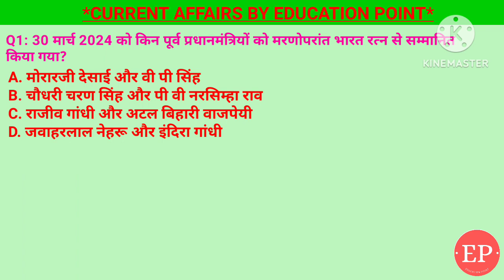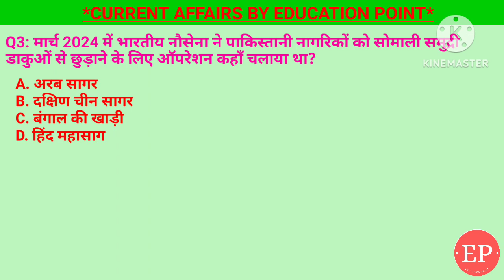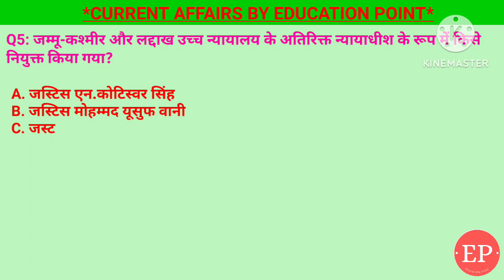31 March 2024 |Current Affairs Today | राजस्थान रॉयल्स ने प्रसिद्ध कृष्णा के रिप्लेसमेंट| भारत रत्न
31 March 2024 |Current Affairs Today |Daily Current Affairs In Hindi &English|Current affair 2024

1. जम्मू-कश्मीर और लद्दाख उच्च न्यायालय के अतिरिक्त न्यायाधीश के रूप में किसे नियुक्त किया गया?- जस्टिस मोहम्मद यूसुफ वानी
2. राजस्थान रॉयल्स ने प्रसिद्ध कृष्णा के रिप्लेसमेंट के तौर पर किसे टीम में शामिल किया है?- केशव महाराज
3. मार्च 2024 में भारतीय नौसेना ने पाकिस्तानी नागरिकों को सोमाली समुद्री डाकुओं से छुड़ाने के लिए ऑपरेशन कहाँ चलाया था?- अरब सागर
4. गैंगस्टर-राजनेता मुख्तार अंसारी, जिनका हाल ही में निधन हो गया, किस राज्य की राजनीति में एक प्रमुख व्यक्ति थे?- उत्तर प्रदेश
5. 30 मार्च 2024 को किन पूर्व प्रधानमंत्रियों को मरणोपरांत भारत रत्न से सम्मानित किया गया?- चौधरी चरण सिंह और पी वी नरसिम्हा राव